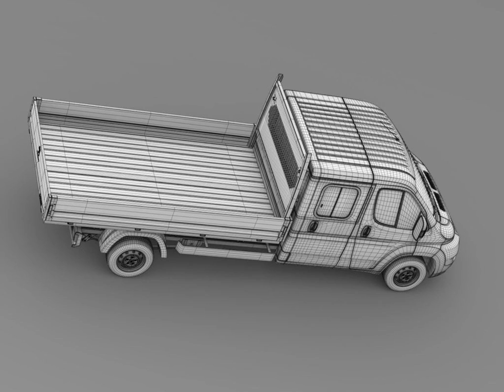3D Model of Peugeot Boxer Crew Cab Truck 2009-2014 Review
Peugeot Boxer Crew Cab Truck 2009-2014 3D Model Review

Peugeot Boxer Crew Cab Truck 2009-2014
The model is created in real units of measurment. All car parts are correctly named. Model is created in Autodesc Maya 2012, visualization (rendering) - Mental Ray 3.01.
It is easy to change or modify the model.
Other formats are without Mental Ray materials. Model is high poly and high quality. It is suitable for extream high quality render.

Thank you for choosing our product,  Good luck with your project, Creator 3d.

Discover other quality 3d models reviews of Peugeot available from our 3d model marketplace for immediate download in several other 3d file formats (3ds, obj, maya, max, fbx, c4d, dae, etc) for your 3d modeling, visualization, VR / AR and CG project needs

218780